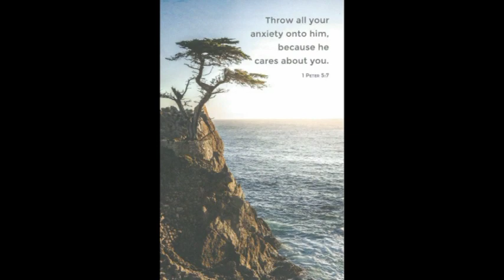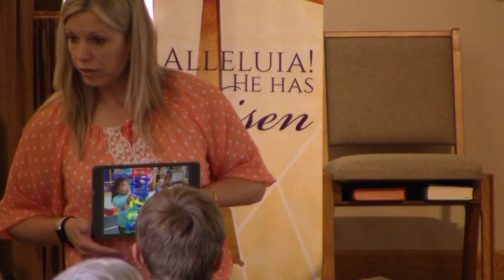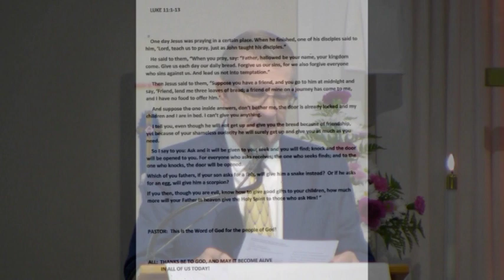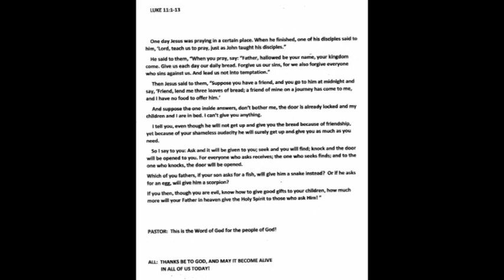BUMC 5 21 2023 MESSAGE